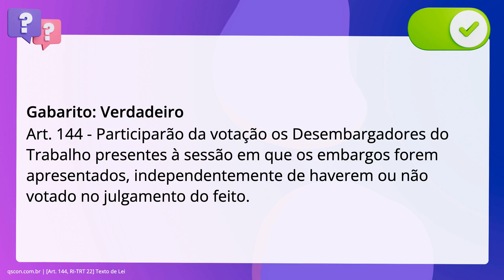QScon Direito: [Art. 144, RI-TRT 22] Texto de Lei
De acordo com o Regimento Interno do TRT da 22ª Região, é correto afirmar que,. em relação aos Embargos de Declaração, participarão da votação os. Desembargadores do Trabalho presentes à sessão em que os embargos forem. apresentados, independentemente de haverem ou não votado no julgamento do feito.

Gabarito: Verdadeiro